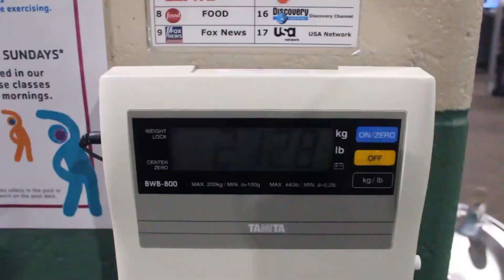Ganey Gainz Ep. 1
Chest and Tri day Boys!